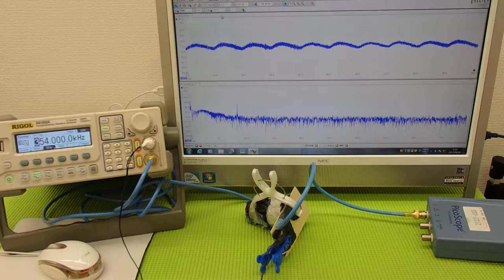超音波プローブの発振制御技術